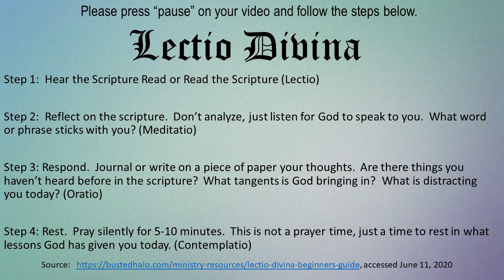Devotion June 11, 2020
Spiritual Discipline: Lectio Divina
Scripture: Colossians 3:1-3
Song: Thy Word